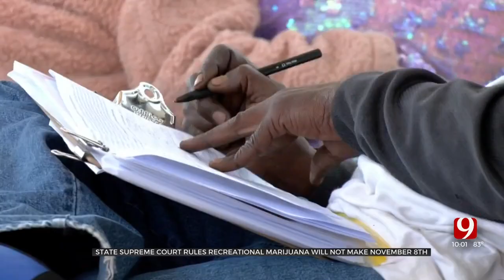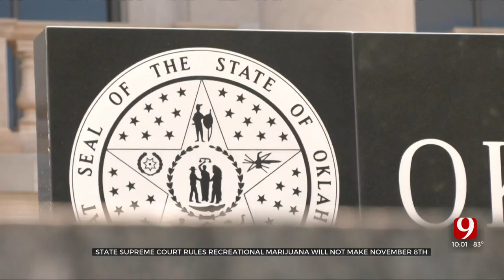Oklahoma Supreme Court Denies Recreational Marijuana Vote On November Ballot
After a lengthy process, the Oklahoma Supreme Court has ruled that State Question 820 will not appear on the November ballot.